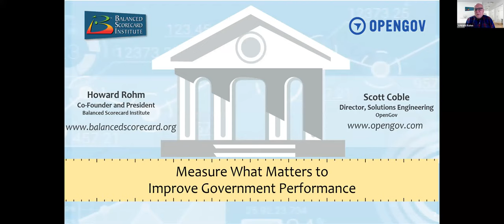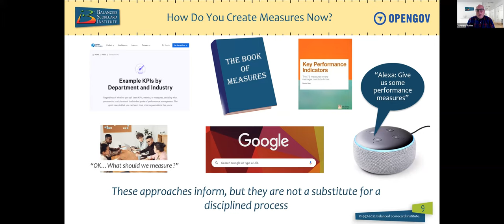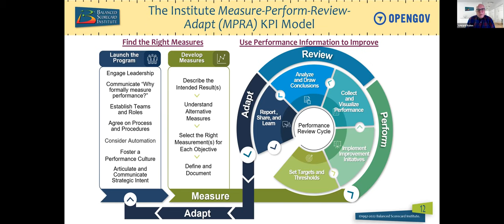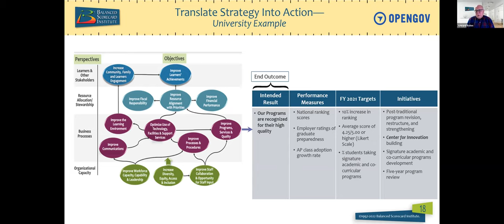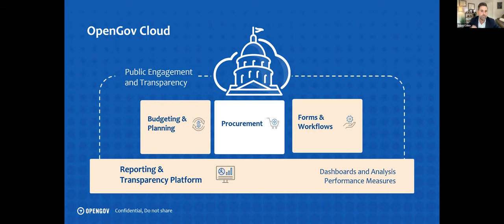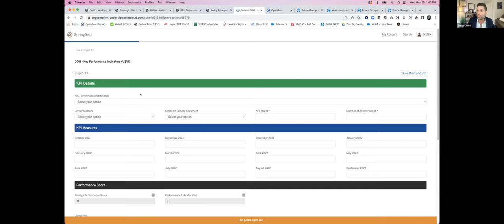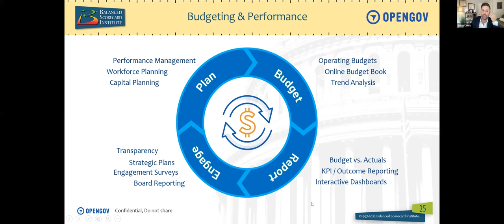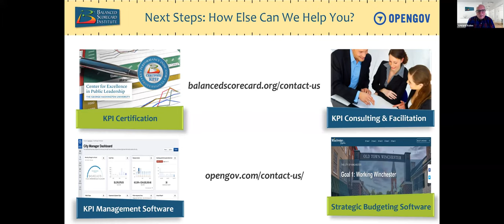Measure What Matters to Improve Government Program and Service Effectiveness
This webinar will show you a proven framework and tools for developing performance measures that matter and how a software solution can greatly improve government performance management that can be leveraged during budget formulation.